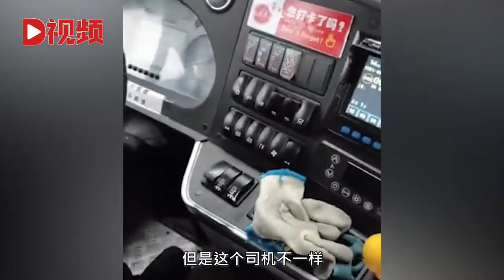女公交司机为跨区支援核检同行送饺子：把他当亲人，想为他送温暖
10月31日，黑龙江哈尔滨。一名公交司机跨区支援平房区核酸检测，在车上睡觉，同为公交司机的金女士为他送饺子。金女士称，车上的医护人员都和她是一个小区，有家人送饭。October 31, Harbin, Heilongjiang. A bus driver supported nucleic acid detection in the bungalow area and slept on the bus. Ms. Jin, who was also a bus driver, sent him dumplings. Ms. Jin said that the medical staff in the car are in the same community as her, and there are family members to deliver meals.